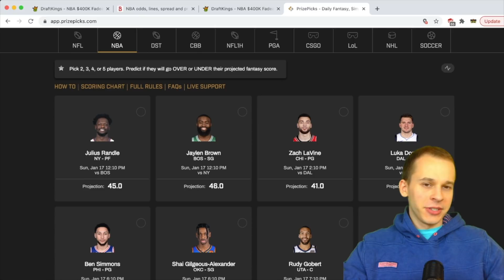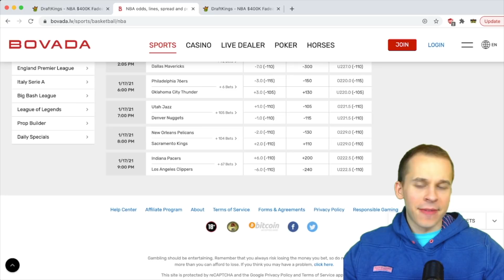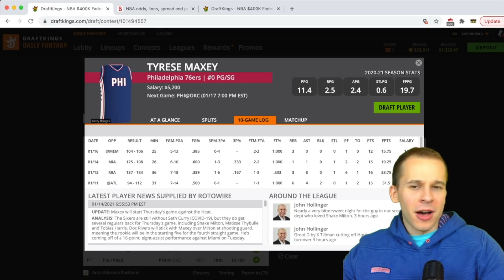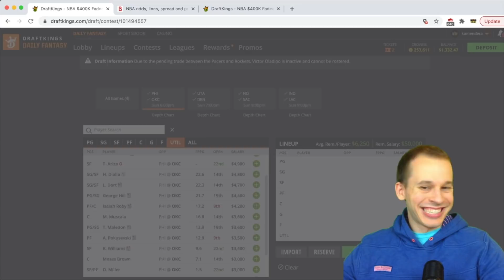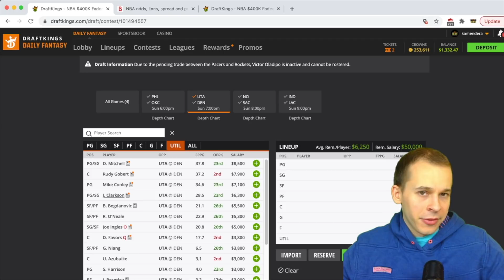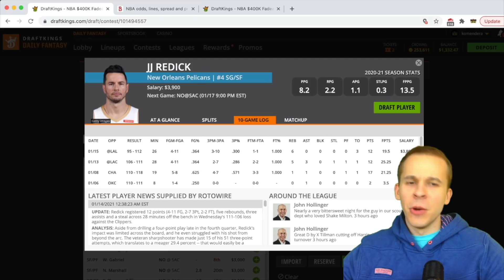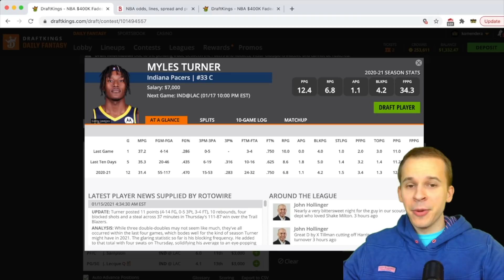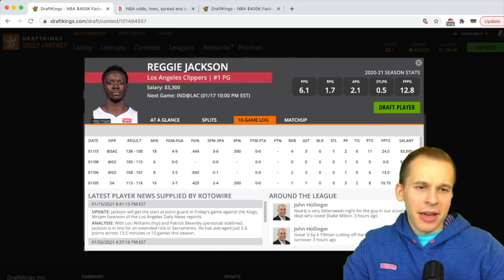DRAFTKINGS NBA ANALYSIS (1/17/2021) | DFS PICKS